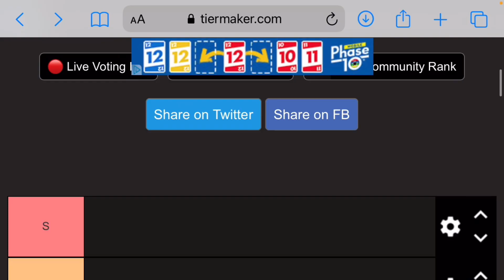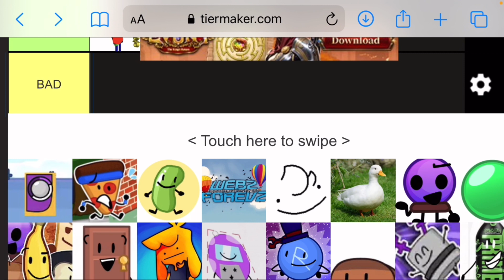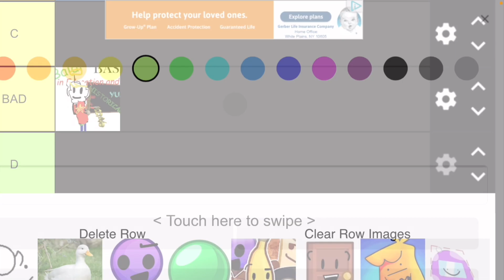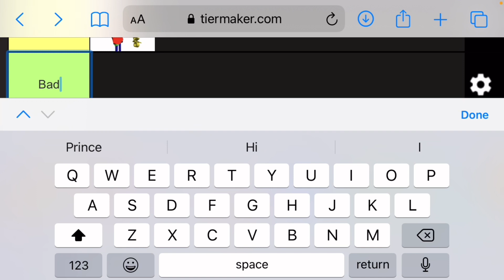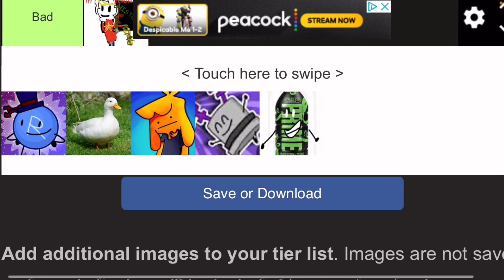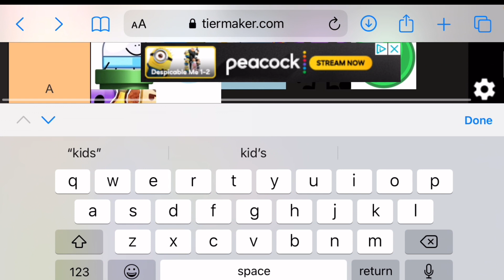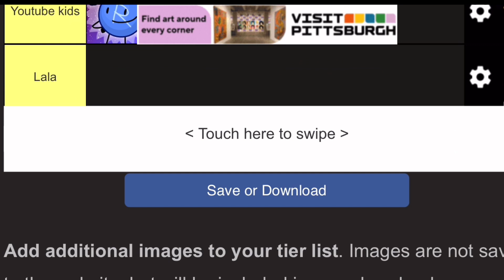osc tier list :D